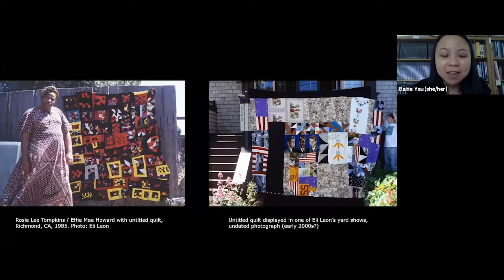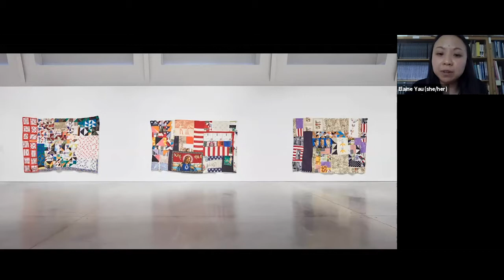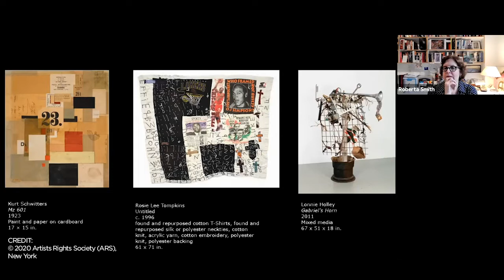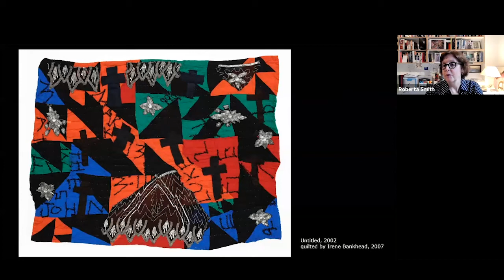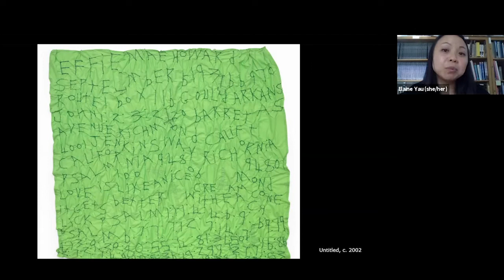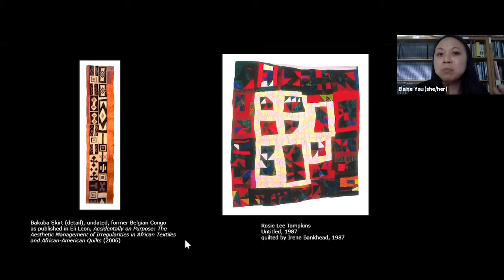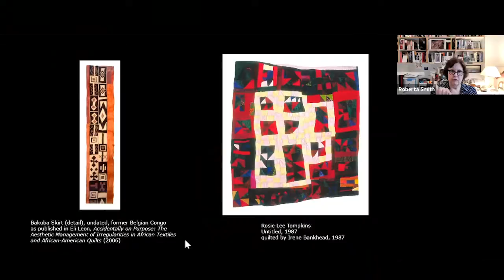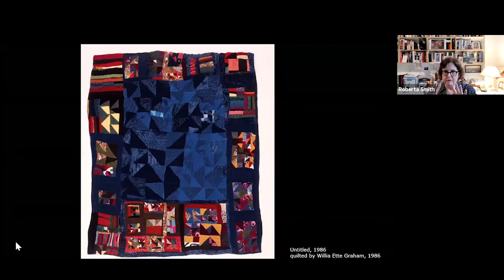LIVESTREAM: Roberta Smith and Lawrence Rinder on Rosie Lee Tompkins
New York Times co-chief art critic Roberta Smith joins BAMPFA Director Emeritus Lawrence Rinder for a lively and searching conversation about the art of Rosie Lee Tompkins.

Smith has authored many essays for catalogs and monographs on contemporary art, as well as decorative arts, popular and outsider art, design, and architecture. In 2003 she received the College Art Association’s Frank Jewett Mather Award for Art Criticism, and in 2019, the inaugural Lifetime Achievement Award from the Dorothea & Leo Rabkin Foundation.

Rinder is cocurator, with Elaine Y. Yau, of ROSIE LEE TOMPKINS: A RETROSPECTIVE, and author of the exhibition catalog essay “Rosie Lee Tompkins: Music, Metaphor, and Motion.” In 1997 he organized MATRIX 173 / ROSIE LEE TOMPKINS, the artist’s first solo museum exhibition, at BAMPFA. Rinder served previously as dean of the college at the California College of the Arts and as the Anne and Joel Ehrenkranz Curator of Contemporary Art at the Whitney Museum of American Art.

Elaine Y. Yau, BAMPFA’s Associate Curator for the Eli Leon Living Trust Collection of African American Quilts, moderates the discussion.